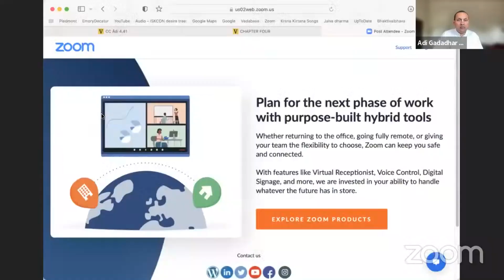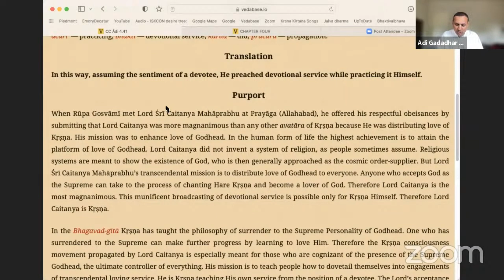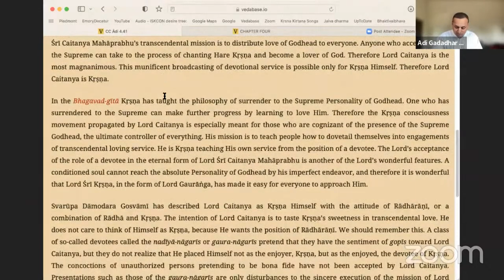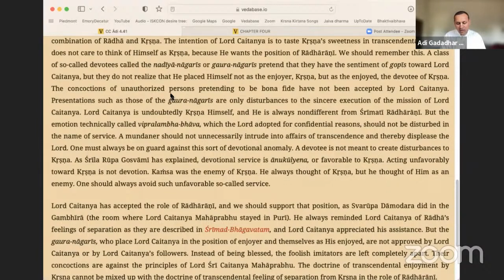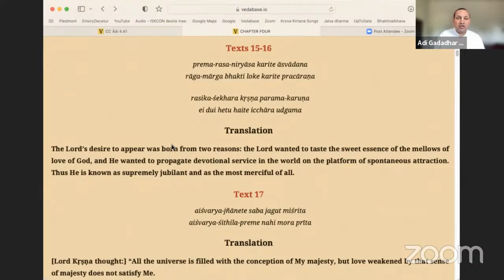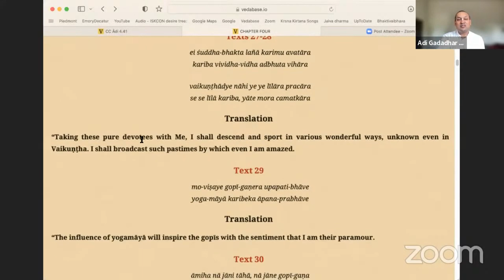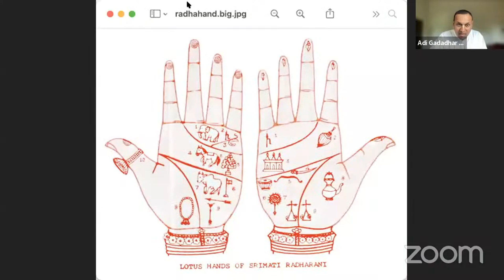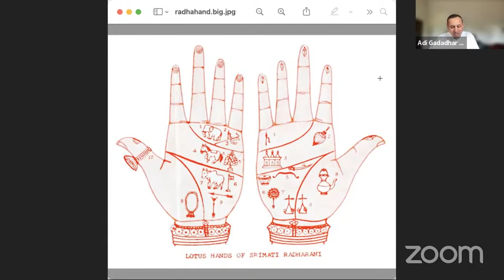Rādhāṣṭamī Meditations | ISKCON Richmond | Ādi Gadādhara Dāsa